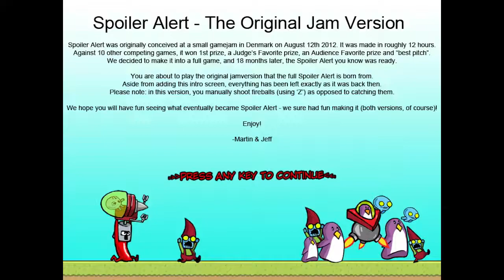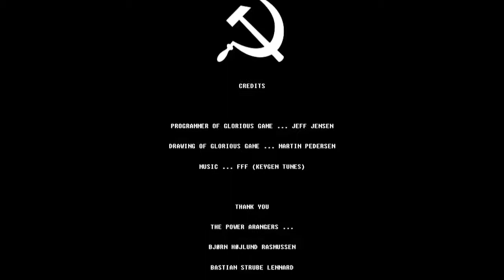Spoiler Alert REVERSED [JAM Version]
Included in Bonus Content of Spoiler Alert on Steam.